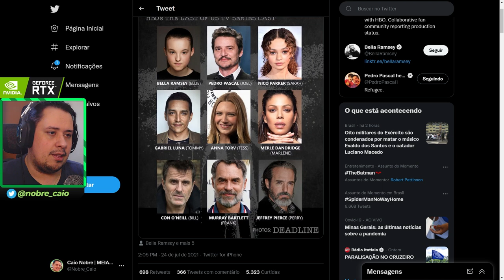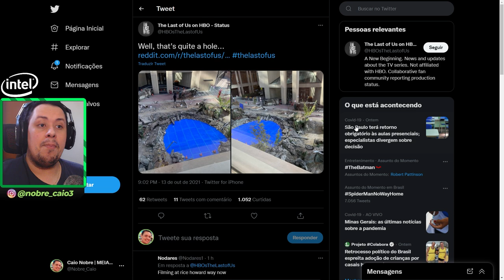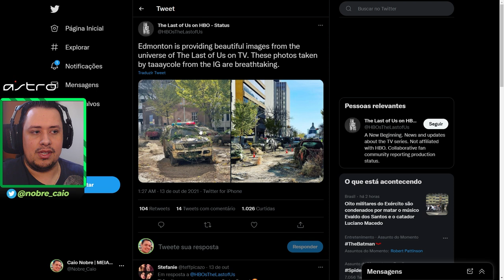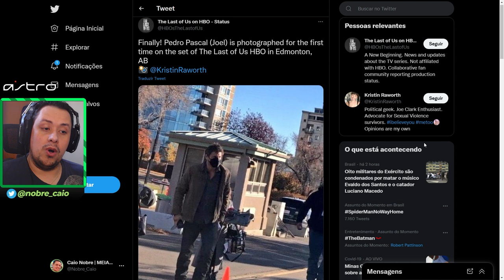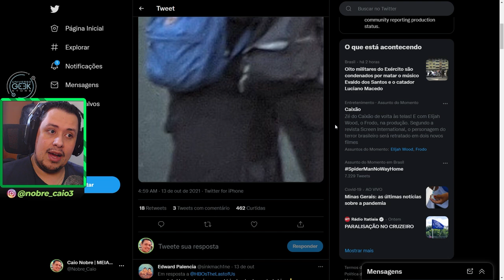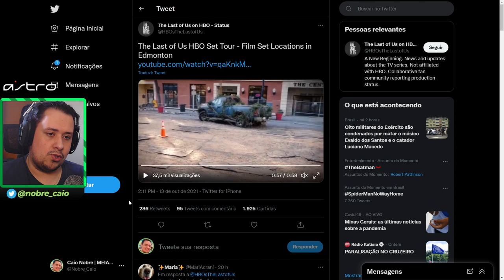EITA! VAZOU IMAGEM DE JOEL E MAIS EM THE LAST OF US DA HBO! VEM VER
EITA! VAZOU PEDRO PASCAL COMO JOEL EM THE LAST OF US DA HBO E MAIS! VEM VER

No vídeo de hoje comentamos sobre os bastidores da série de The Last of Us, apresentamos imagens das locações, inclusive algumas vazadas de Pedro Pascal como Joel, até mesmo Bella Ramsey como Ellie. Bora conferir.

Nosso PC Gamer:
VGA: NVIDIA GeForce RTX 2080ti
Proc: Intel Core i5 10600k 4.1Ghz
Mobo: Asus Z490M Plus
Microfone: HYPERX QuadCast
SSD: TeamGroup T-Force Delta 500gb
Fonte: Corsair TX850 W